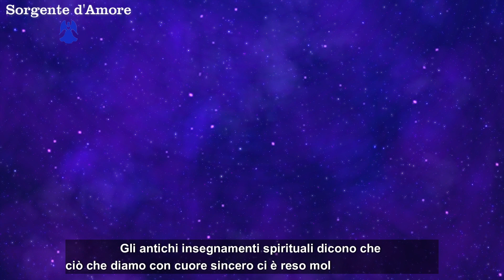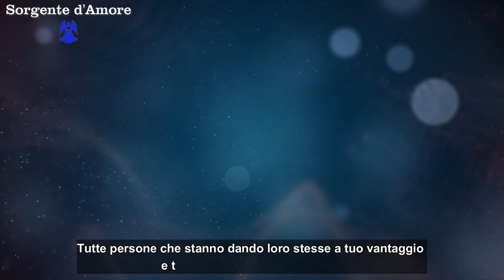Cospargi tutti di polvere magica - Esercizio n° 10 sulla GRATITUDINE 😇❤️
► In questo video ti svelo il decimo degli esercizi sulla gratitudine,
ovvero quello di cospargere tutti di polvere magica,
tratto dal libro The Magic di Rhonda Byrne.
Ne seguiranno tanti altri quindi,
se vuoi portare nella tua vita la magia della gratitudine,
ti consiglio di praticarli tutti giorno dopo giorno.
Buona visione 😇❤️

Buon viaggio 🙏🏼😇

► Sono operatrice Reiki di terzo livello ed effettuo trattamenti di persona e a distanza,
incluso il riequilibrio dei chakra, blocchi energetici e schemi mentali.
Mi occupo inoltre di crescita personale e tematiche relative all'abbondanza,
riprogrammazione del subconscio ecc...

Per maggiori informazioni o prenotare una consulenza con me scrivi una mail a: